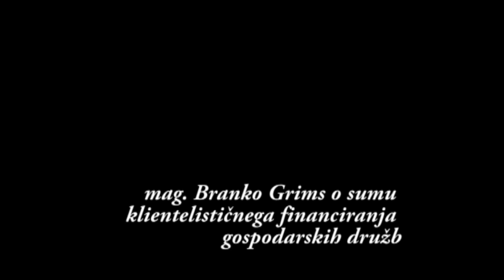mag. Branko Grims_o sumu klientelističnega financiranja gospodarskih družb.mp4